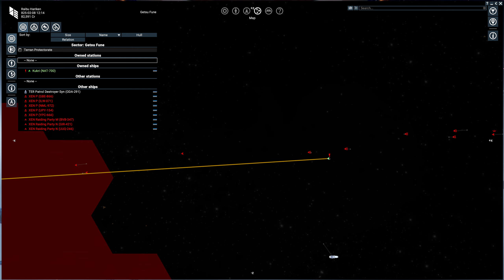Defending the Solborn Militia Outpost - For Terra | X4 Cradle of Humanity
The Xenon have made a bold move against the Solborn Militia Outpost.  We are tasked with the defense of the station.  This is episode 4 of a Let's Play series on X4: Foundations Cradle of Humanity.